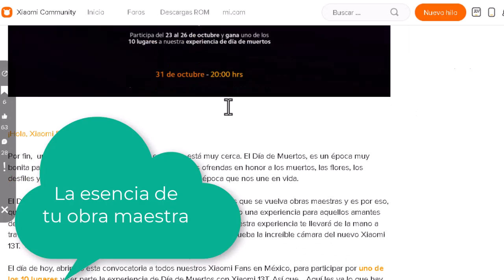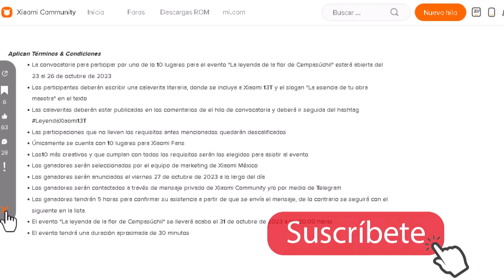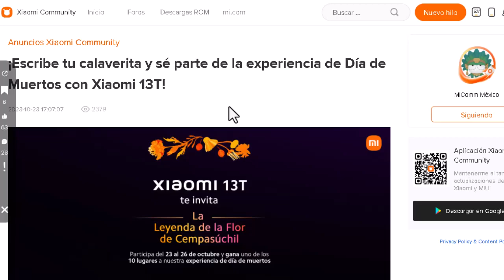Se creativo y ganate un Xiaomi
See ya